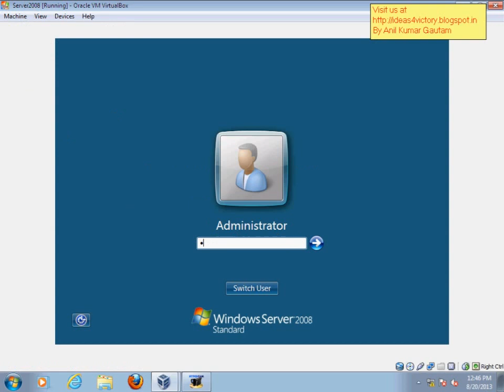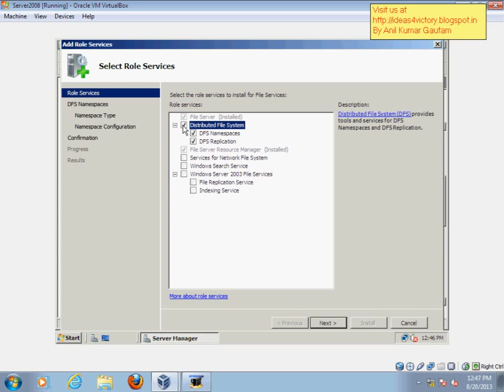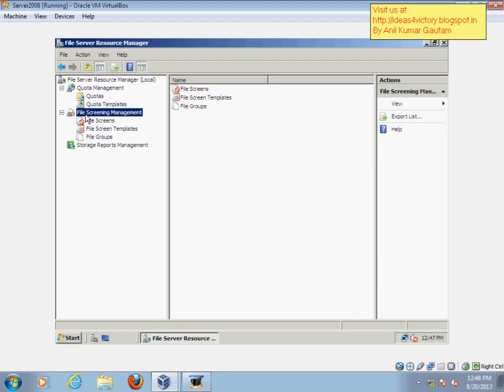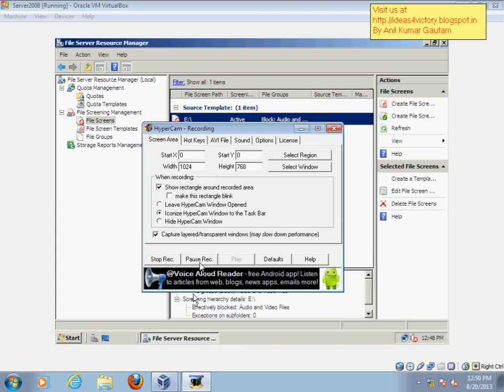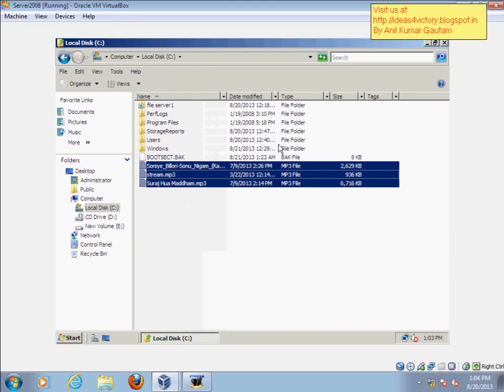File Screening in Hindi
File Screening in Hindi By Anil Kumar Gautam